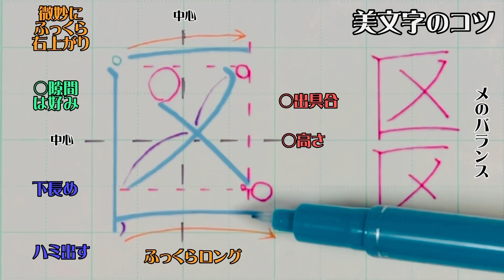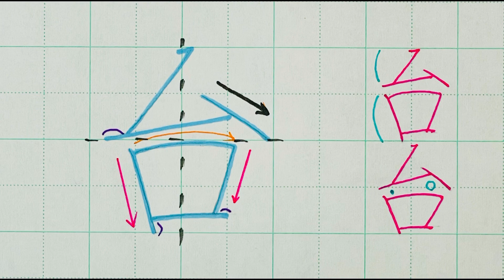【ペン習字】美文字プロセス Part46「区」3年生常用漢字編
正しさよりもカッコ良さ

書道塾では習わない、字がカッコ良く見えるコツだけを少しばかり教えます

1日1文字上手になってみませんか？

美文字の過程を公開しています狙いがわかる、位書道塾では習わない、字がカッコ良く見えるコツだけを少しばかり教えます